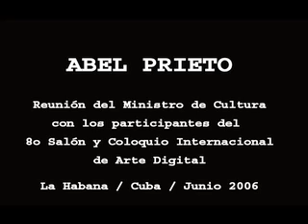ABEL PRIETO I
Encuentro de los participantes en el 8o salón y coloquio internacional de arte digital en la Habana, Cuba, 2006, con el ministro de cultura cubano Abel Prieto en el Centro Pablo